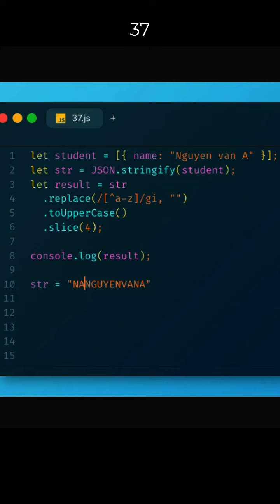Luyện lập trình qua các đoạn code ngắn - Javascript - Câu 37